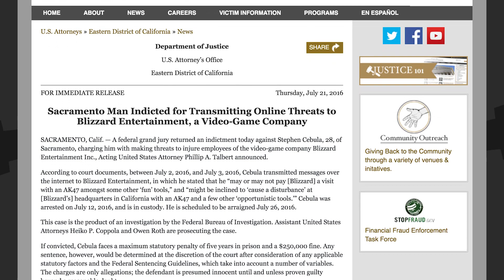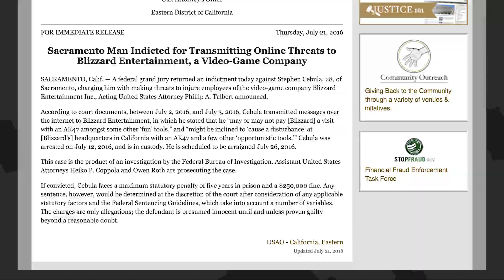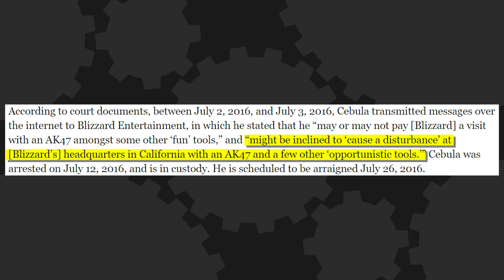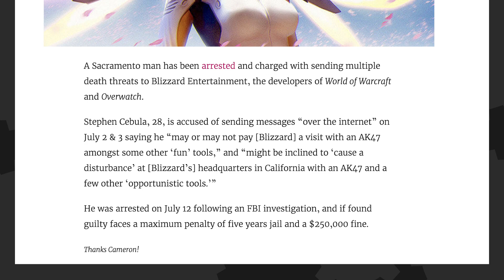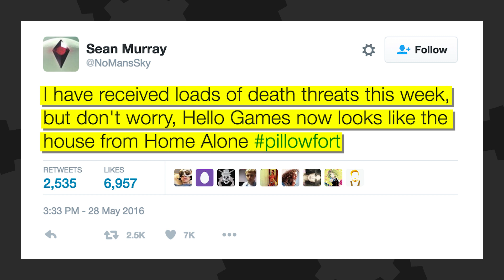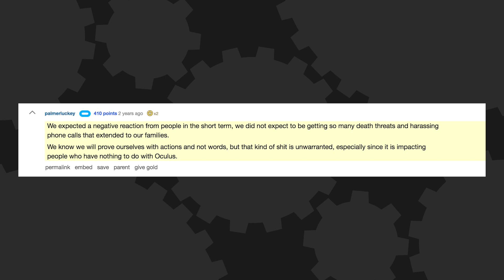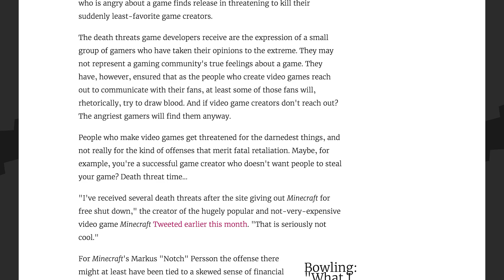Arrest Over Blizzard DEATH THREATS - The Know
Sounds like somebody's unhappy with all the changes to Overwatch recently. One gamer is so peeved at Blizzard that he sent the company death threats. Fortunately, he's been arrested

Hosted By: Ashley Jenkins & Jon Risinger